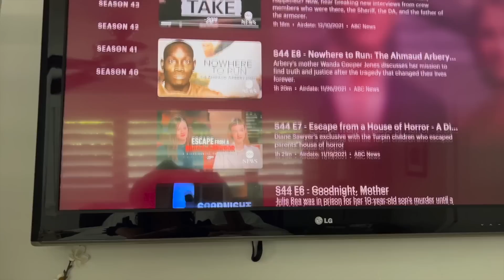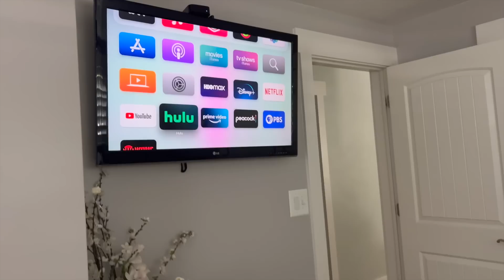Do Kids Need Cell Phones?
My Sun Glasses